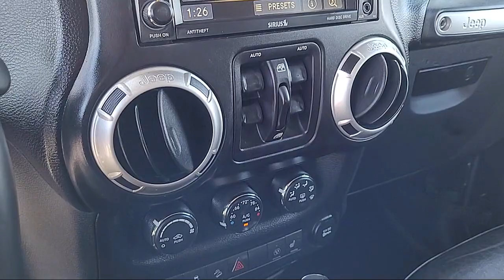2019 Ford F-350 Super Duty XL Sacramneto Roseville Elk Grove Folsom Stockton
2019 Ford F-350 Super Duty XL Stock Number: R96119 Vin:1FD8W3FT3KEE55866.

Future Nissan
600 Automall Drive